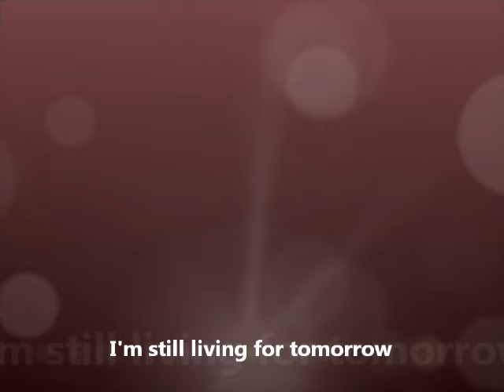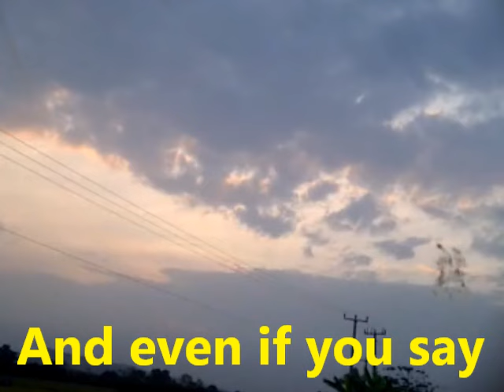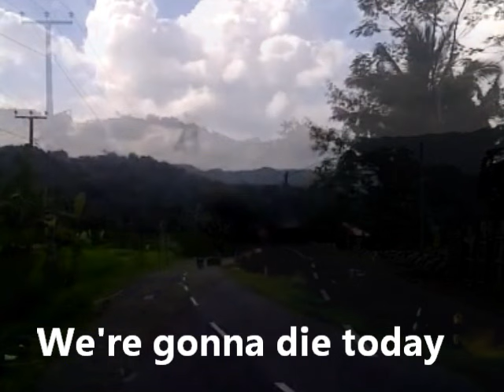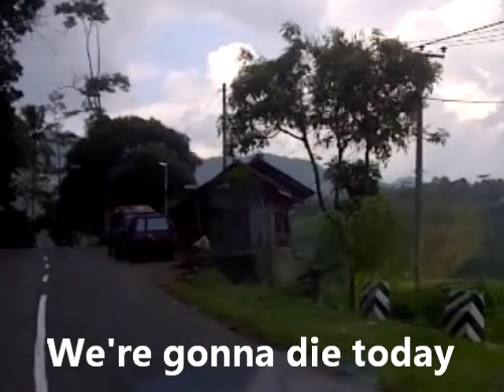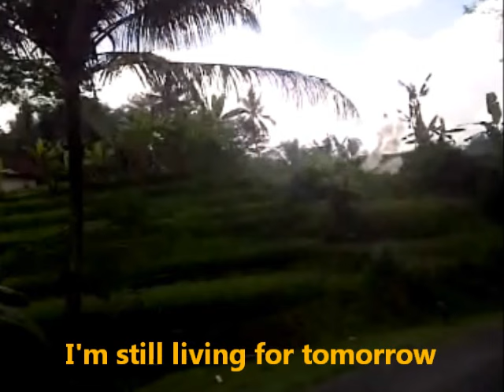SCORPIONS - LIVING FOR TOMORROW (Lyrics)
I'm still living for tomorrow
I'm living for today,Cause love will find a way my friend
Why don't we try today my friend